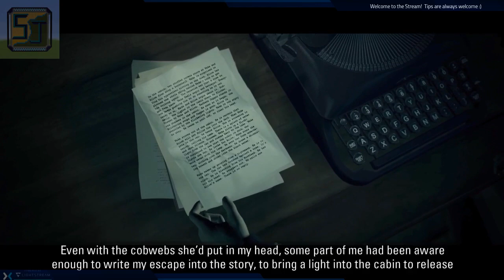Casual Gameplay| 🎮Alan Wake 1🕹️ Part 4